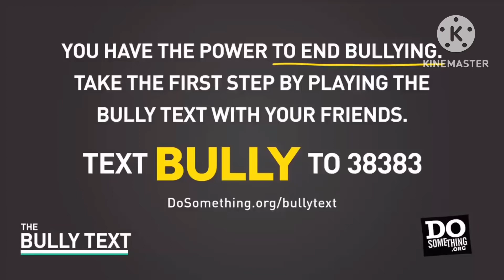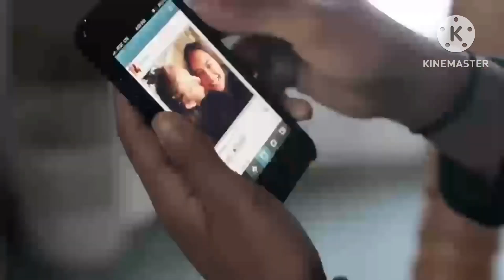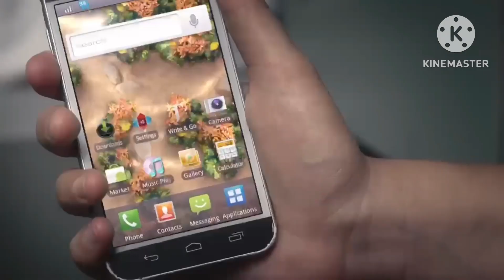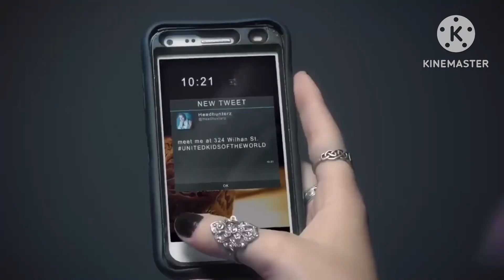Headhunterz ft. Krewella - United Kids of the World (Reversed)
EPIC AF!!!